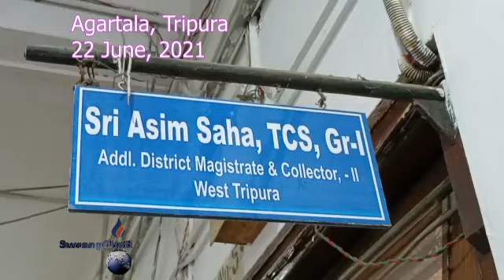II Haphangni Samungno Sejawi Kaiba Sanmung twi Deputation Rwkha Salthang Hangkor Habanogo II CPIM II